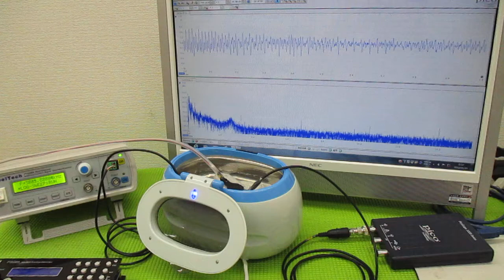メガヘルツの超音波発振制御プローブを利用した実験動画 ultrasonic-labo